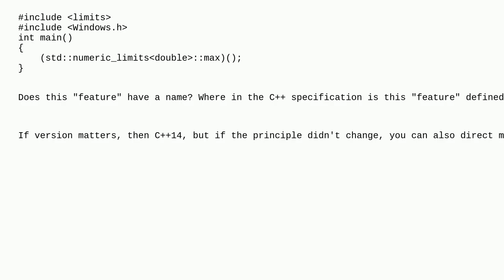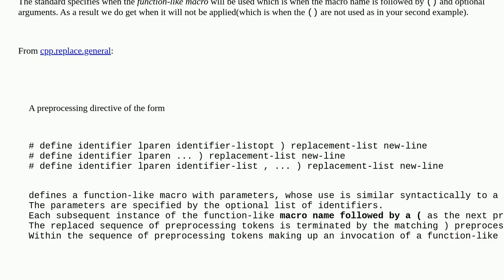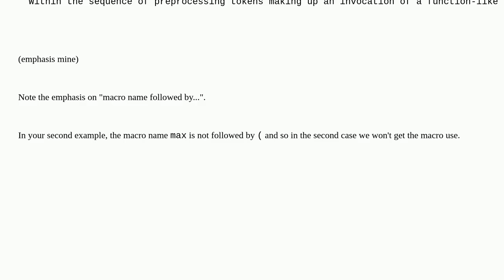Where in the specification is this way of macro expansion avoidance defined?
A special thanks goes out to the community

  preprocessor language-lawyer c-preprocessor c++